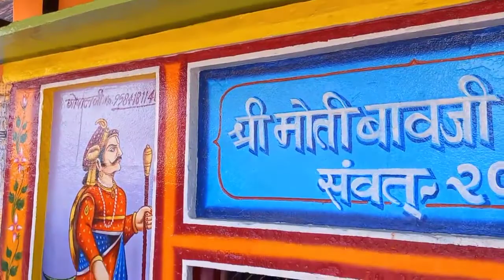Temple painting works| mandir painting art oil paint work |spry design 3d design